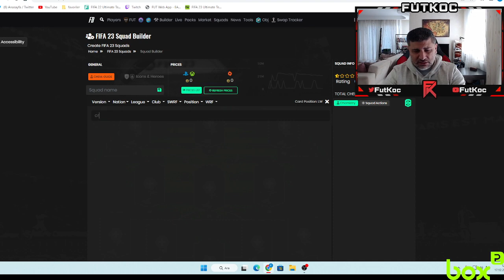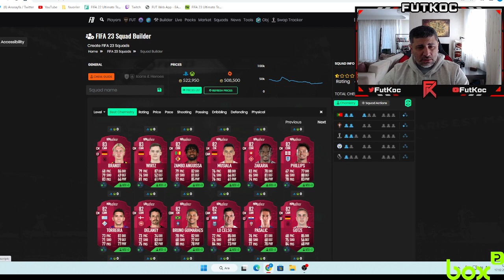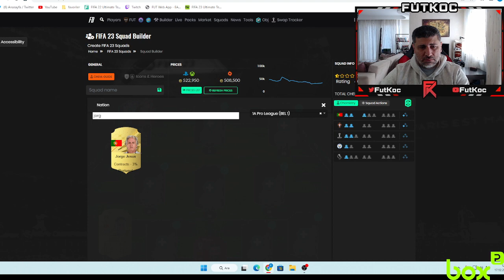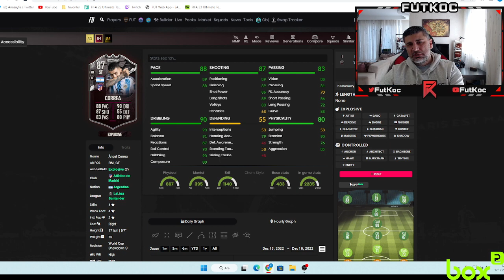FLASHBACK CR7/SHOWDOWN CORREA VS UPA. HANGİSİ YAPILIR?